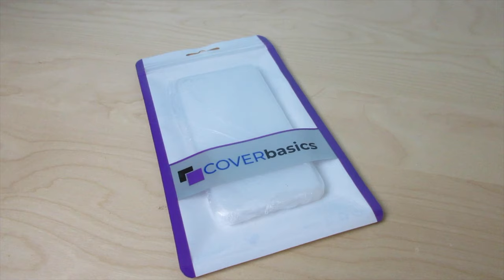COVERbasics Cover iPhone 7 8 SE